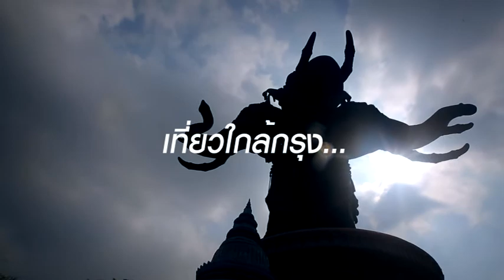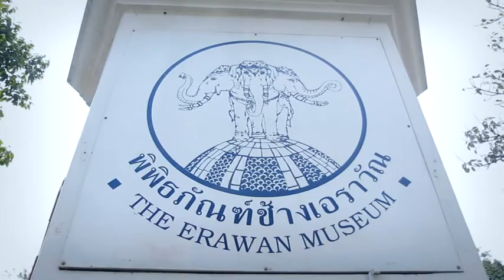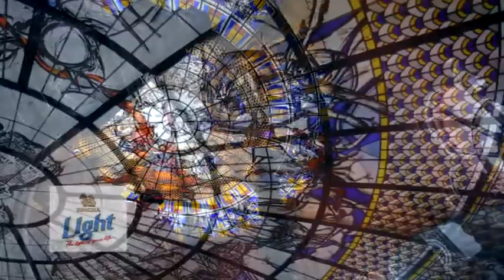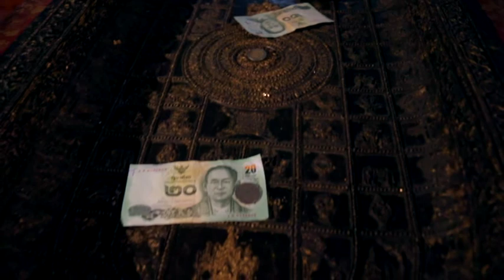Dude TV@รายการ24Seven/On/Air/05/03/57/B01